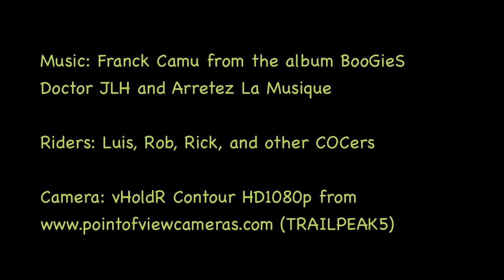Minnewanka MTB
A sweet flowey singletrack ride with a few friends early in 2010